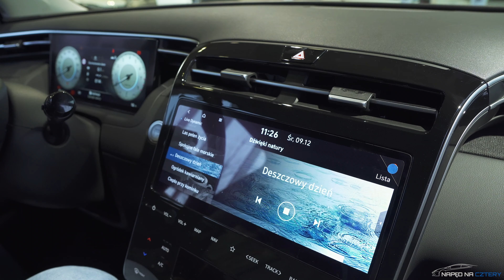2021 Hyundai Tucson - Las Pełen Życia, Ciepło przy kominku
Takimi bajerami zaskoczył nas Hyundai Tucson już czwartej generacji.
A Was czym zaskoczył ? #1

Jeśli masz jakieś pytania, śmiało pisz je w komentarzu.

Dziękujemy salonowi Hyundai Korea Motors Kraków Jasnogórska za użyczenie samochodu w celu jego sprawdzenia i przetestowania.